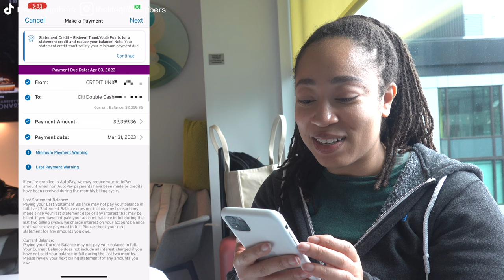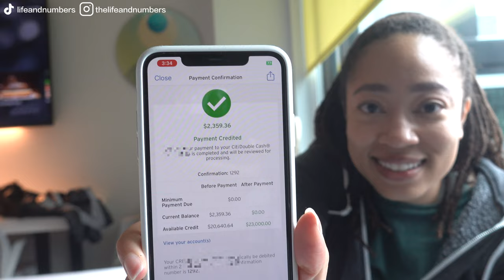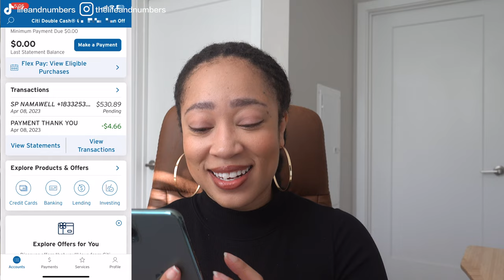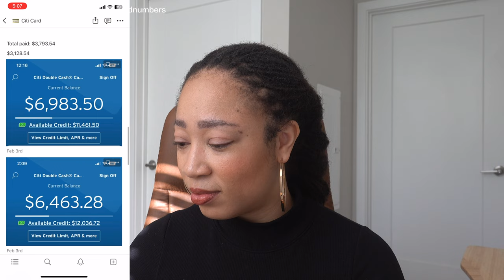I Paid Off 10K in Credit Card Debt in 3 Months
I'm officially out of credit card debt!! Thank you so much for all of the support of the last few months!
I'm documenting my financial life which includes everything from paying off debt to budgeting to buying my first house! 😊